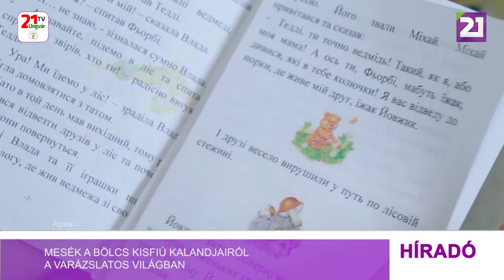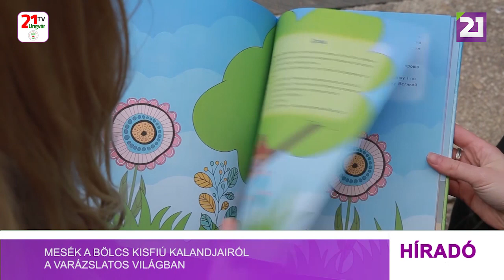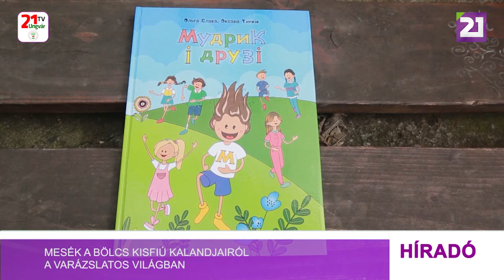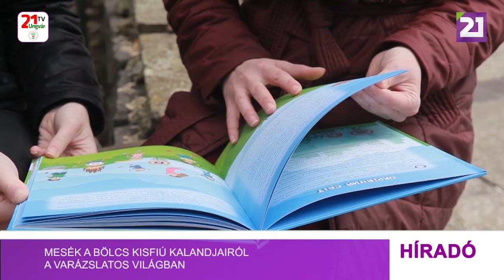Mesék a Bölcs kisfiú kalandjairól a varázslatos világban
Az ungvári Olha Szlava egy új könyvvel érkezik a találkozónkra. Néhány éve nem csak a szöveget írta meg, de a dizájnt is kitalálta, hogy motiválja kislányát az olvasásra. Egy gyermek volt a főszereplő, a kedvenc játékok pedig a könyves kaland résztvevői. Később az írónő barátok, ismerősök kérésére írt meséket, hogy a kicsik az első sortól az utolsóig igyekezzenek mindent elolvasni. A szerző most a „Bölcs ember és barátai” című mesekönyvéről beszél. A kötet, egy okos kisfiú, varázslatos világban megtörtént kalandjairól szól. Sokáig keresett valamit, és ez a „valami” sokáig titok maradt. Hiszen erre a „valamire” mindannyiunknak szüksége van. Véletlen ismerősök csatlakoztak a kereséshez, akik egy fordított világot teremtettek maguknak, és ez a világ egyébként Ungvárhoz kötődik. A második történet az esőről szól. A felnőttek általában nem túl pozitív érzelmeket éreznek esős napokon. A gyerekeknél ez éppen ellenkezőleg van. Jó mulatság ugrálni a tócsákban, végre felvenni a tavaly ősz óta álló gumicsizmát, felvenni a sárga esőkabátot és élvezni ezt a csodálatos esős napot. Ezért ez a történet egy gyerek szemszögéből íródott. Eső? Végre eső! A harmadik történetben a gyerekek a rovarok világába kerülnek be. A negyedik kaland a Bölcs kisfiú születésnapjáról szól. Ez a könyv egy új szakaszt jelent az írónő munkásságában. A könyv óvodás gyerekeknek szól. Fejlődésüket szolgálja, hogy kedvet kapjanak az olvasáshoz, megszeressék az őket körülvevő világot, megtanulják néha fejjel lefelé, gyermekszemmel látni ezt a világot. Hősünk, Mudrik, a bölcs kisfiú nagyon intelligens és művelt. Erre tanítja a többi gyereket. Arra tanít, hogy segítsük és támogassuk egymást. Például van egy történet egy olyan világról, ahol csak gyerekek élnek, akik soha nem veszekednek, mindig segítenek, mosolyognak és jókedvűek. El kell magyarázni a gyerekeknek, hogy fejlődni kell, több könyvet kell olvasni .